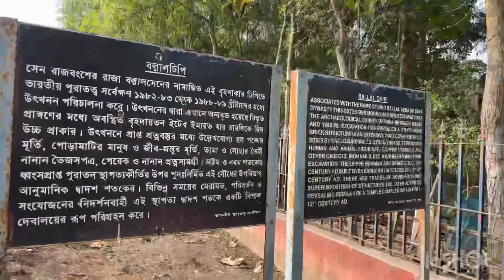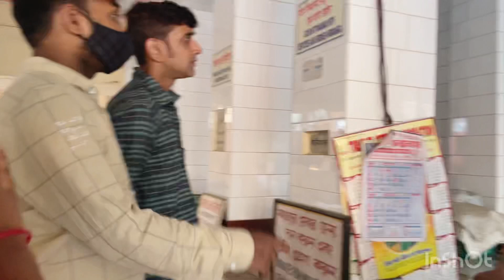Place of Peace||MAYAPUR||Hare Krishna